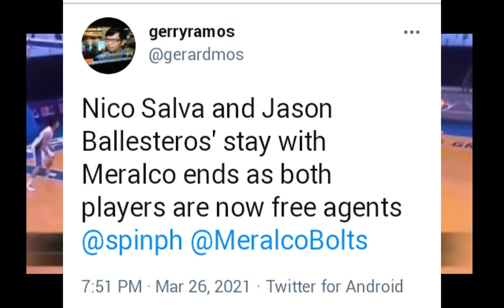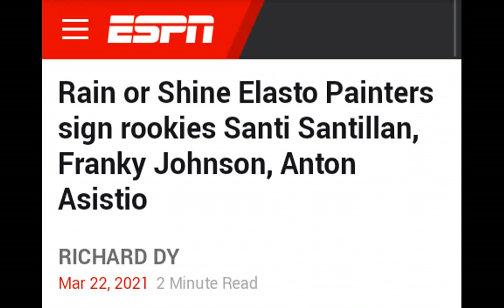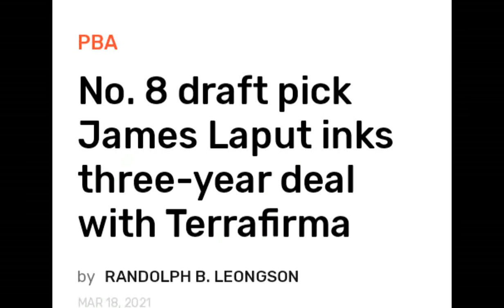MERALCO BIG MAN TO SMB | 3 GINEBRA PLAYERS PAKAKAWALAN | BRANDON ROSSER TO PHOENIX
08:39 Shout outs
00:08 Meralco big man sa SMB ba babagsak
02:17 3 Ginebra players aalisin sa lineup
04:24 Brandon Rosser nasa Phoenix 3x3 na
06:25 Rookies na may contracts na